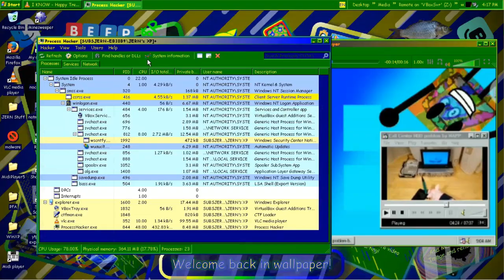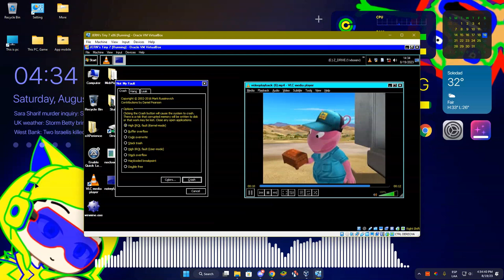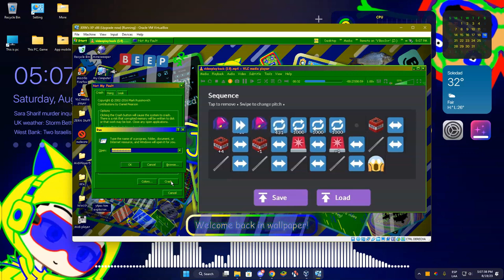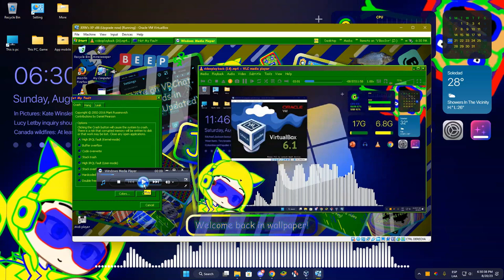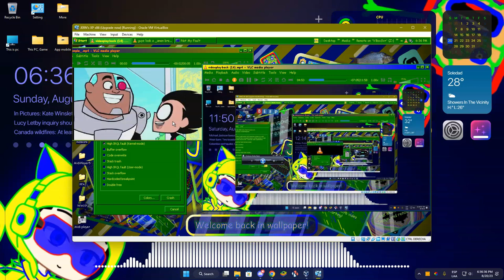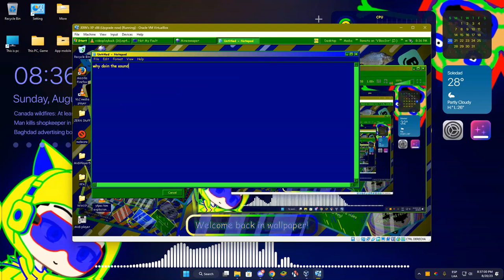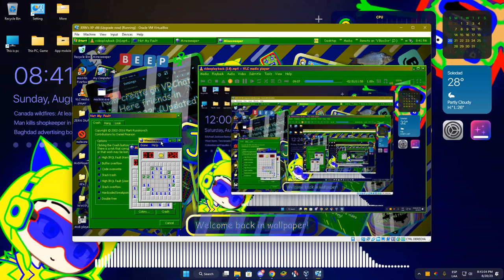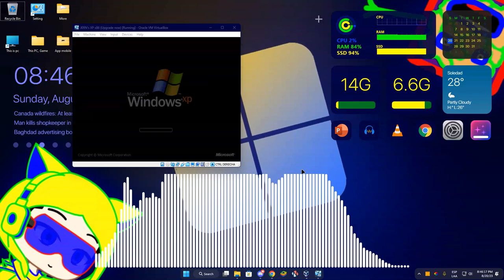JERN8322's On Random: Windows XP And 7 Has BSOD in VBox (Part 26)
+-+ Welcome ! +-+

+-+ The Note +-+

+-+ Times +-+
Nothing.